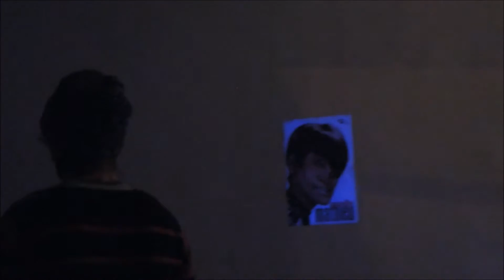Reeve Schumacher 2/2 performnace "Cut and Screwed" - My Art Goes Boom